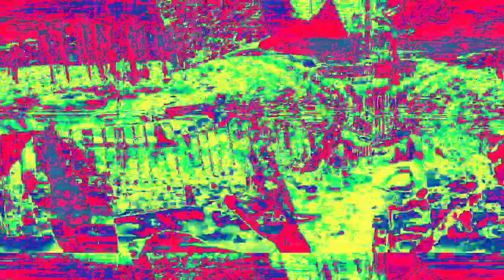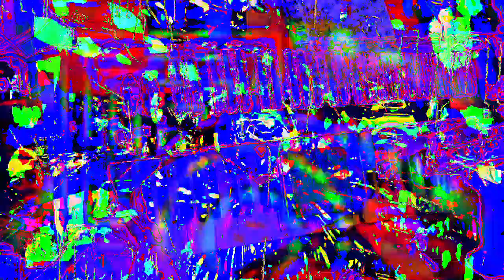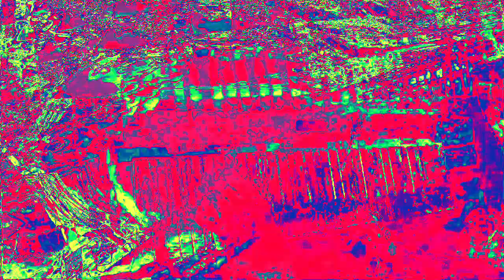[EPILEPSY WARNING] Movie 23 02 15 15h10m51s